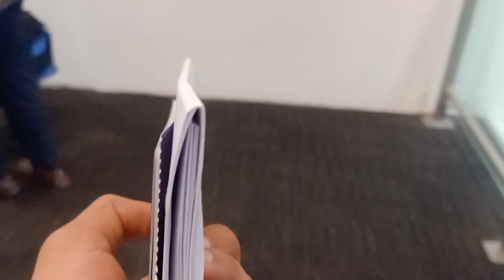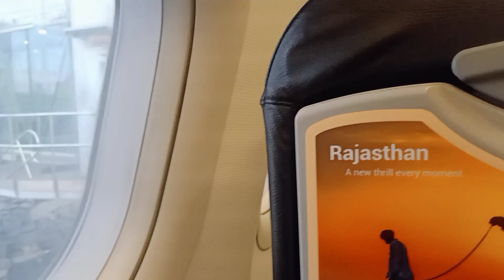ഞാൻൻ ദുബായിൽ പോകുന്ന കാഴ്ചകൾ